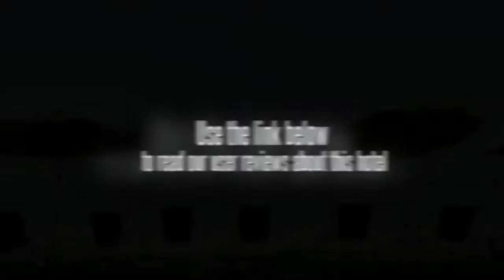Kantary Beach Hotel Villas & Suite Phang Nga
The Kantary Beach Hotel Villas & Suite Phang Nga is a convenient place to stop for both business and relaxation. The hotel offers well-appointed rooms with air conditioning and complimentary wireless internet.

The Kantary Beach Hotel Villas & Suite Phang Nga offers a convenient 24-hour reception as well as conference room(s), a kids pool and a concierge for the guests. The guests can sit down and rest in the quiet recreational area of the hotel's outdoor area. Guests can order room service any time of the day. Facilities at the hotel include meeting rooms, babysitting / child services and a kids club.

All rooms feature a private bathroom including a bathrobe and amenities. The kitchenette includes a refrigerator, tea and coffee making facilities and a coffee maker and allows guests to prepare refreshments and meals. Each room is well-equipped to make your stay comfortable and offers a plasma / LCD TV, a safe and cable / satellite channels.